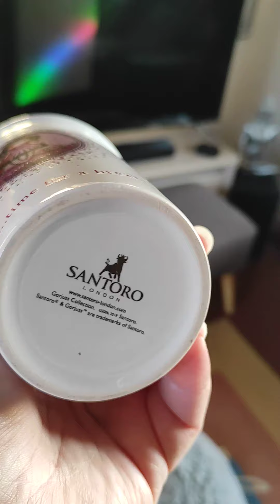gorjuss résultat mug de chez noz , en décalque à faire soit même 😍